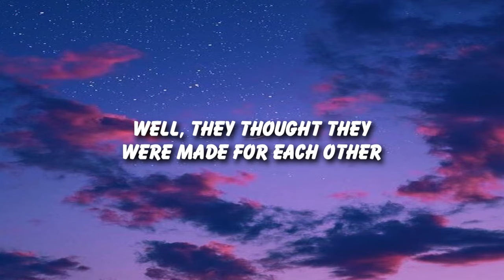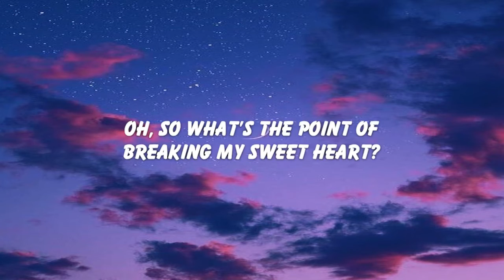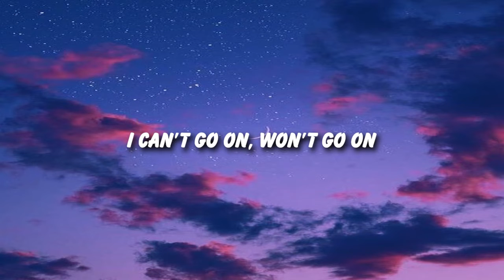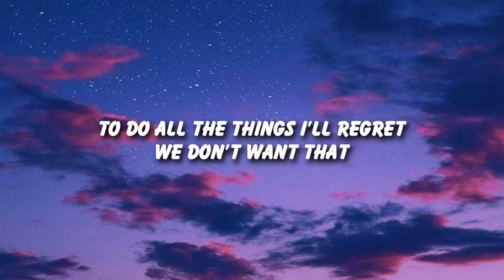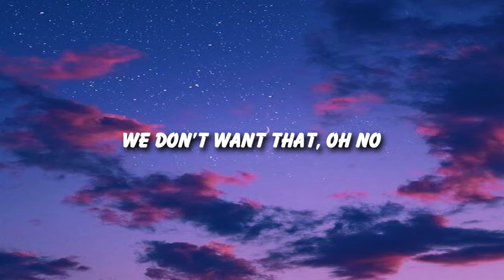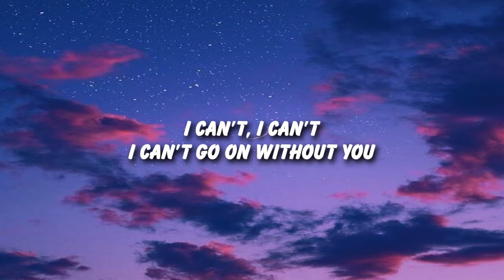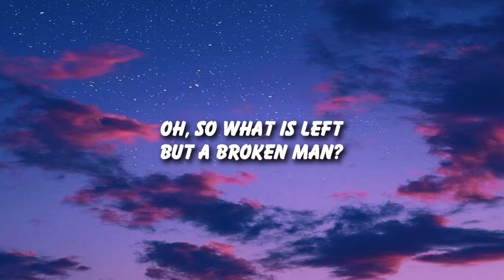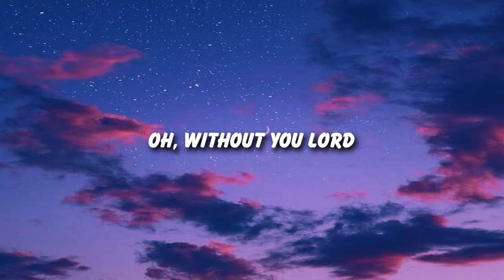Kaleo - I Can’t Go On Without You (Lyrics)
Well they thought they were made for each other
Only thinking of one another
Never thinking just for one second
She would take a different attraction

Can't go on without you
I can't go on without you
Can't go on without you, yeah

And so what's the point of breaking my sweet heart?
She wanted me to let down my guard
Well, you know what they say, it's better that way
So, see, you better hush and walk away

I can't go on without you, oh, Lord
Can't go on without you, ooh ooh
I can't go on, won't go on, living on, without you

Oh, yeah, whoa

Well, was I supposed to wait for you, sweetheart?
And hide away the shame?
Yes, I keep it all inside though the thought had crossed my mind
To do all the things I'd regret, we don't want that

I can't, I can't, I can't go on without you
Go on without you, ooh ooh
I can't go on without you babe
Yeah

Ahh, she loves me
My love's gon' love me

Oh so what is left but a broken man?
Cause nothing hurts like a woman can

I can't go on without you, oh yeah
I can't go on without you, oh
Oh without you lord, without you
Without you babe
Oh lord